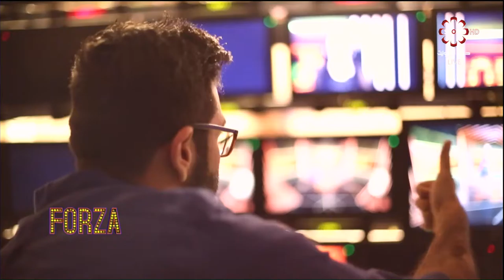حلقة برنامج فورزا - الاثنين ١٩/٦/٢٠١٧